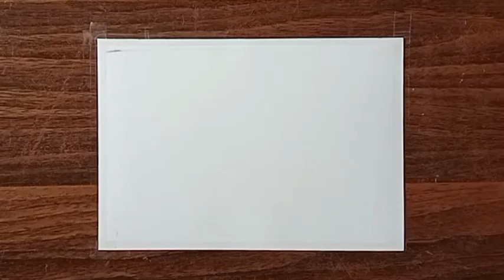Landscape oil pastel painting for beginners | Oil pastel drawing easy step by step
hit likes.